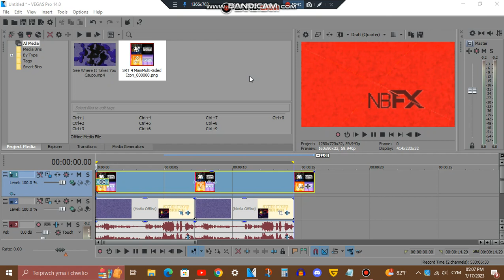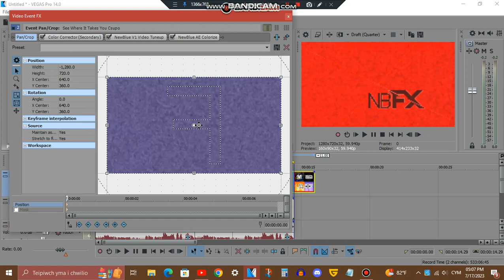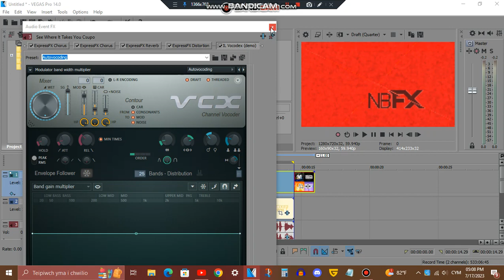Tutorial - Spyrilogy's 2 New Effects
List:
1.0 MSRTWE5372 Not Sure What I Did To X
MSRTWE5372 Electric Module 1.0